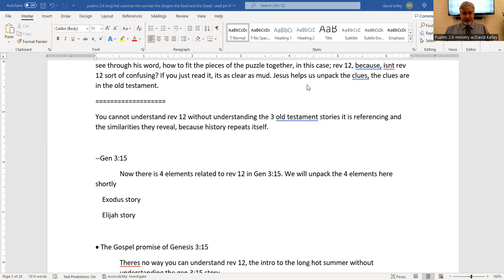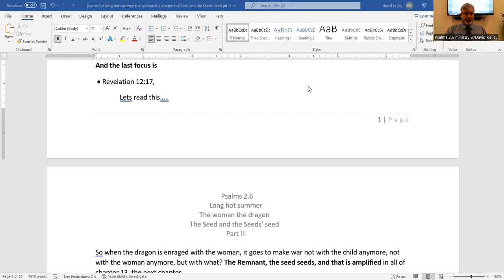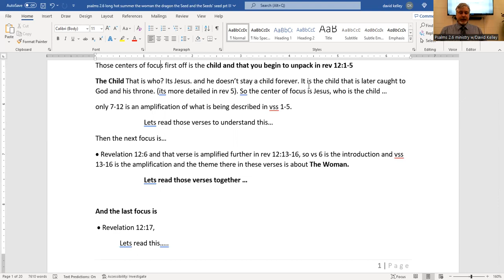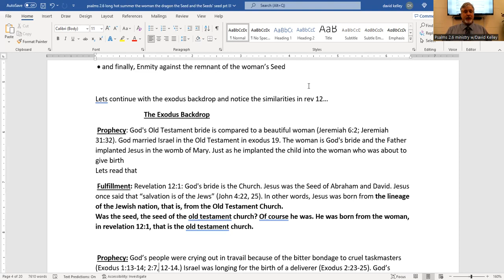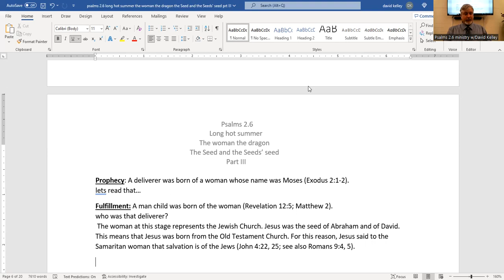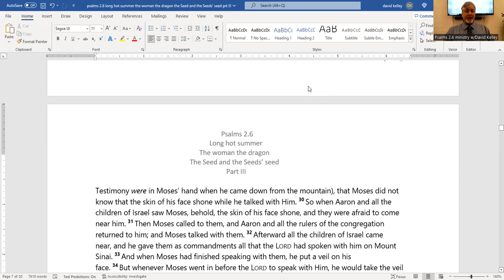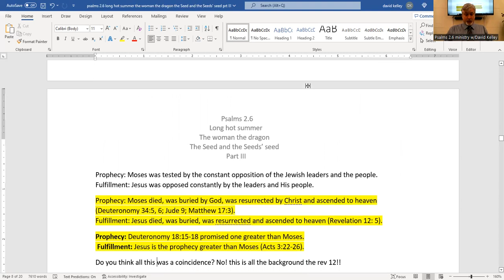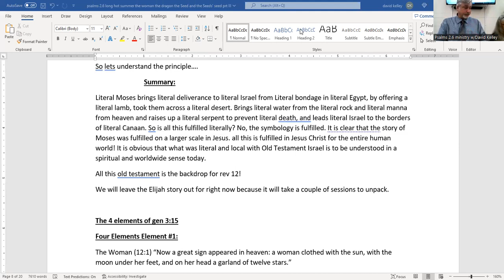psalms 2.6 long hot summer woman dragon Seed and the Seed seeds prt 4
we now begin to unpack the 2nd background story that gives us a clearer understanding of rev 12; the exodus story of the old testament. you cannot understand rev 12 without understanding the story of Moses and the exodus